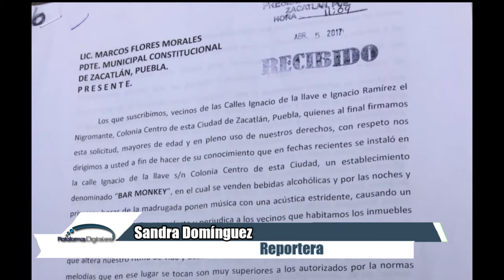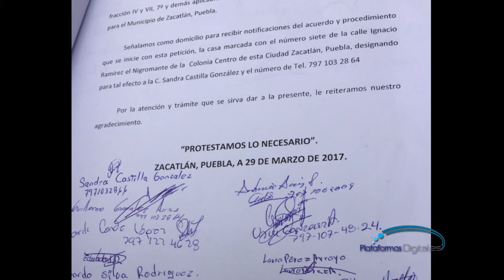Establecimientos nocturnos infringen reglas de convivencia